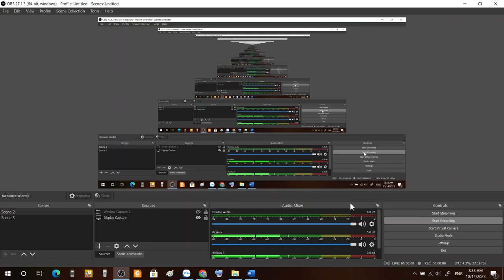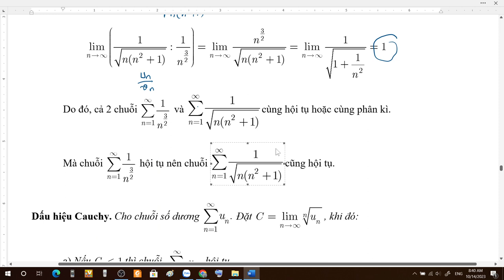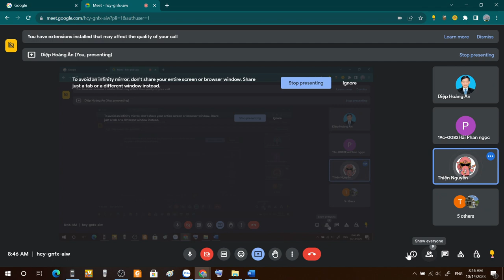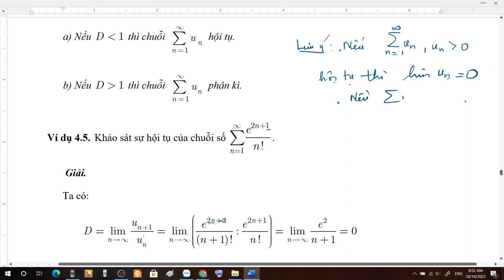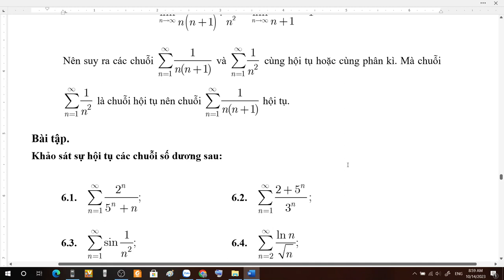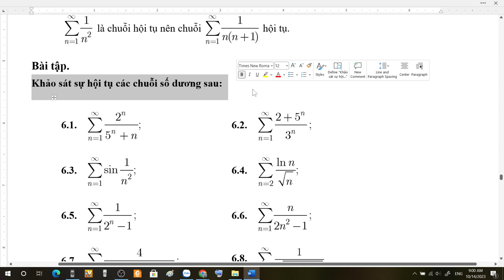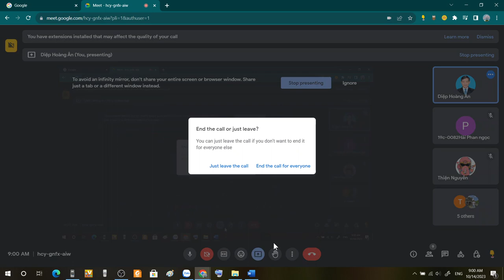Chuỗi số dương phần 2